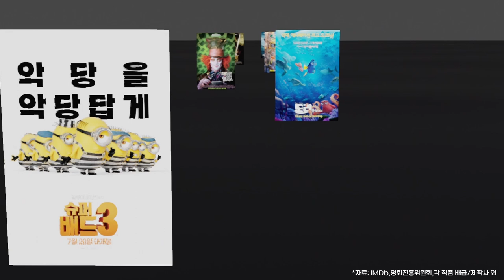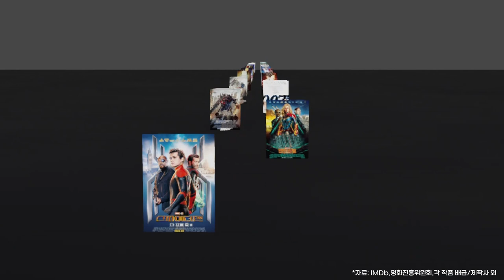0352 🎞전세계 박스오피스 매출순위: 어벤져스·아바타·스타워즈·스파이더맨·타이타닉·쥬라기월드·라이온킹·분노의 질주·겨울왕국·해리포터(1977-2022)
*자료: IMDb, 영화진흥위원회, 각 작품 배급/제작사 외

다가올 엔데믹 시대, 영화산업의 부활을 기대합니다.

전세계 박스오피스 매출순위 (단위:USD)
Worldwide Box Office Ranking by Revenues (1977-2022)

1 Avengers: Endgame 어벤져스: 엔드게임 $2,797,501,328
2 Avatar 아바타 $2,743,577,587
3 Star Wars: Episode VII - The Force Awakens 스타워즈: 깨어난 포스 $2,068,223,624
4 Avengers: Infinity War 어벤져스: 인피니티 워 $2,048,359,754
5 Spider-Man: No Way Home 스파이더맨: 노 웨이홈 돌아갈 길은 없다 $1,901,210,881

6 Titanic 타이타닉 $1,843,478,449
7 Jurassic World 쥬라기 월드 $1,670,400,637
8 The Lion King 라이온 킹 $1,656,943,394
9 The Avengers 어벤져스 $1,518,812,988
10 Furious 7 분노의 질주: 더 세븐 $1,515,047,671

11 Frozen II 겨울왕국 2 $1,450,026,933
12 Avengers: Age of Ultron 어벤져스: 에이지 오브 울트론 $1,402,805,868
13 Black Panther 블랙 팬서 $1,346,913,161
14 Harry Potter and the Deathly Hallows: Part 2 해리 포터와 죽음의 성물 - 2부 $1,341,511,219
15 Star Wars: Episode VIII - The Last Jedi 스타워즈: 라스트 제다이 $1,332,539,889

16 Jurassic World: Fallen Kingdom 쥬라기 월드: 폴른 킹덤 $1,308,467,944
17 Frozen 겨울왕국 $1,280,802,282
18 Beauty and the Beast 미녀와 야수 $1,263,521,126
19 Incredibles 2 인크레더블 2 $1,242,805,359
20 The Fate of the Furious 분노의 질주: 더 익스트림 $1,236,005,118

21 Iron Man 3 아이언맨 3 $1,214,811,252
22 Minions 미니언즈 $1,159,398,397
23 Captain America: Civil War 캡틴 아메리카: 시빌 워 $1,153,296,293
24 Aquaman 아쿠아맨 $1,148,461,807
25 The Lord of the Rings: The Return of the King 반지의 제왕 : 왕의 귀환 $1,140,682,011

26 Spider-Man: Far from Home 스파이더맨: 파 프롬 홈 $1,131,927,996
27 Captain Marvel 캡틴 마블 $1,128,274,794
28 Transformers: Dark of the Moon 트랜스포머 3 $1,123,794,079
29 Skyfall 007 스카이폴 $1,108,561,013
30 Transformers: Age of Extinction 트랜스포머: 사라진 시대 $1,104,054,072

31 The Dark Knight Rises 다크 나이트 라이즈 $1,081,041,287
32 Joker 조커 $1,074,251,311
33 Star Wars: Episode IX - The Rise of Skywalker 스타워즈: 라이즈 오브 스카이워커 $1,074,144,248
34 Toy Story 4 토이 스토리 4 $1,073,394,593
35 Toy Story 3 토이 스토리 3 $1,066,969,703

36 Pirates of the Caribbean: Dead Man's Chest 캐리비안의 해적 : 망자의 함 $1,066,179,725
37 Rogue One: A Star Wars Story 로그 원: 스타워즈 스토리 $1,056,057,273
38 Aladdin 알라딘 $1,050,693,953
39 Pirates of the Caribbean: On Stranger Tides 캐리비안의 해적: 낯선 조류 $1,045,713,802
40 Despicable Me 3 슈퍼배드 3 $1,034,799,409

41 Finding Dory 도리를 찾아서 $1,028,570,889
42 Alice in Wonderland 이상한 나라의 앨리스 $1,025,467,110
43 Zootopia 주토피아 $1,023,784,195
44 The Hobbit: An Unexpected Journey 호빗 : 뜻밖의 여정 $1,017,003,568
45 The Dark Knight 다크 나이트 $1,003,045,358

※유의 사항
- 본 자료는 제작일(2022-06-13) 현재의 사실에 기초하여 작성하였습니다.